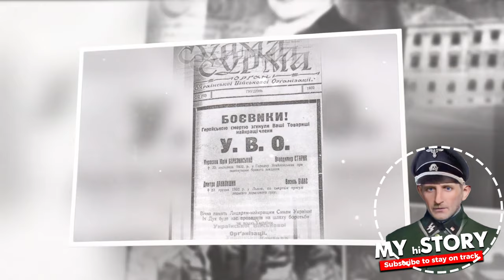Roman Shukhevych: My SEVERE crimes as a Ukrainian NAZI | Roman Shukhevych Biography